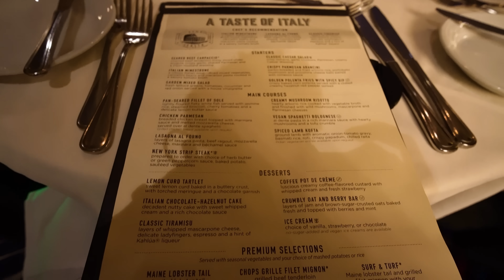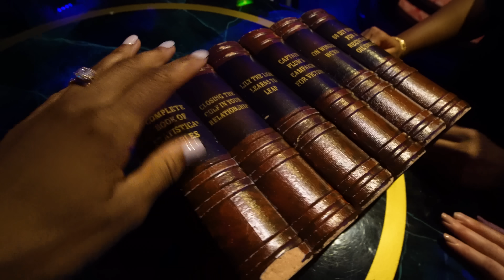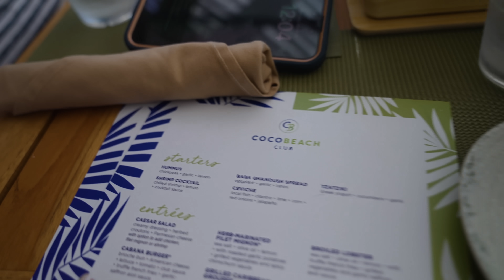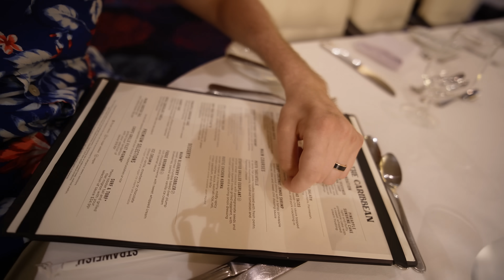Reunited with Our Family!!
This is an Official Cole & Charisma Video Of: Reunited with Our Family!!